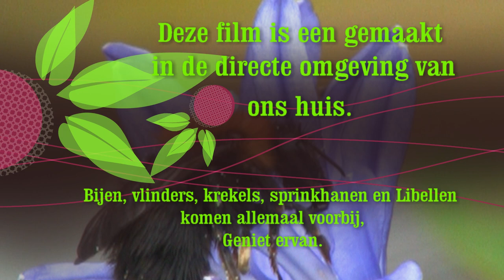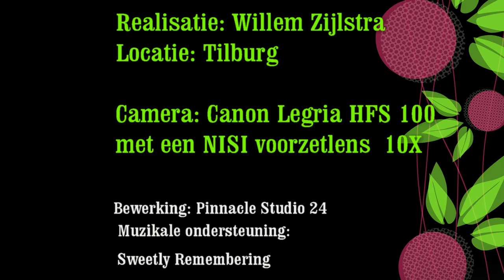Insecten in macro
In deze video zijn opnamen te zien van de in onze directe omgeving van het opgenomen beelden over het kleine leven in een tuin.